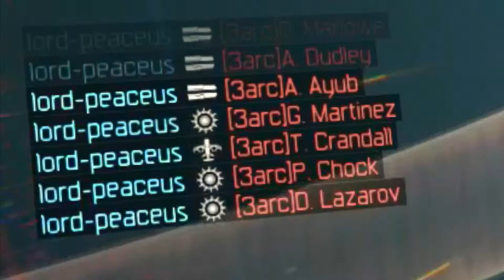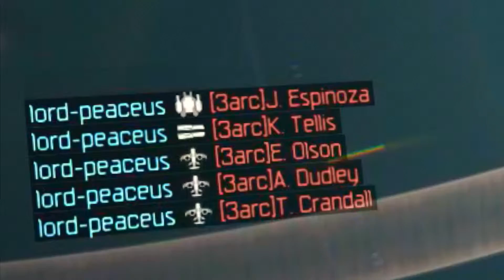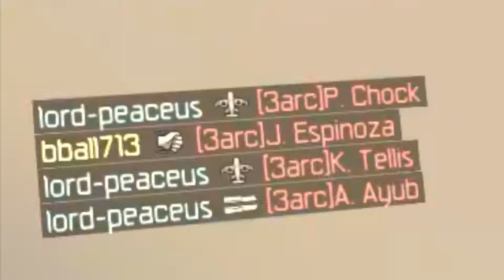A BO3 Funtage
To Start off, this is NOT multiplayer!!! This is just my friend and I messing around with some recruit bots, 18 to be exact, and our first time playing on NUK3TOWN.  We just had some fun and hit some insane kill chains.

Song: Bring Me Back to Life- Epic Indie